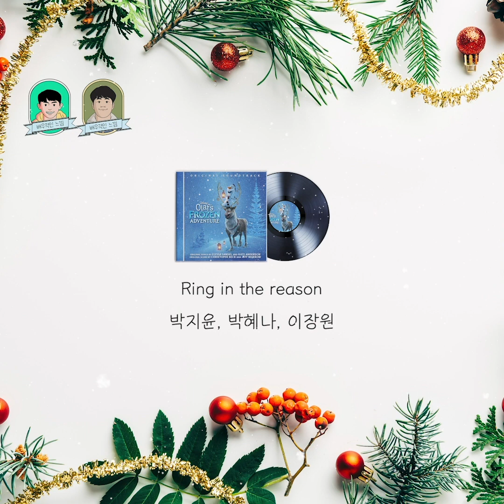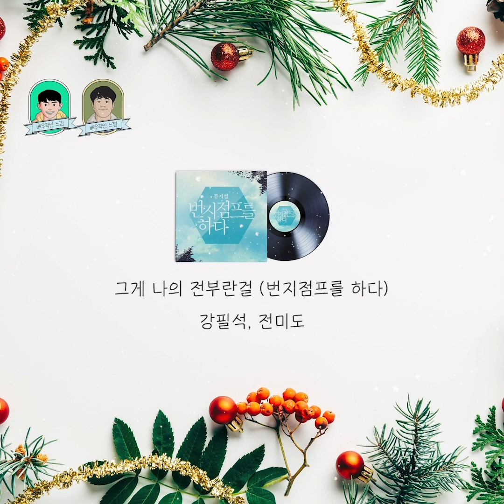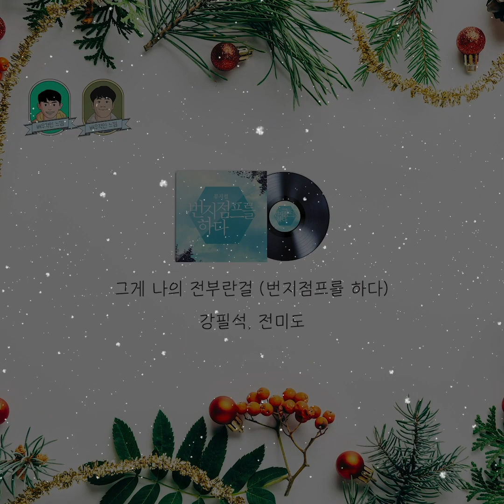동감독 𝗣𝗟𝗔𝗬𝗟𝗜𝗦𝗧 | 겨울넘버 1탄 | “크리스마스 종이 땡-땡🎄” 겨울감성 대폭발 넘버 1탄🎅🎁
산타가 없어도 괜찮은 여러분들 위해 준비한 선물🎁

황조교의 배우적인느낌에서 여러분들이 제보해주신 겨울넘버와
황조교와 동감독이 선택한 크리스마스 캐롤 넘버들로 구성한 뮤지컬 PLAYLIST!🎄

여러분이 ‘겨울’ 또는 ‘크리스마스’하면 떠오르는 넘버가 있으시다면 댓글로 남겨주세요🎅
2탄도 준비가 되어있으니 많이 들어주세요!
❄️넘버 타임라인☃️
00:00 Ring in the Season
02:06 알 수 없는 그곳으로
06:13 Falling Slowly
10:25 그곳에는
14:00 하늘처럼
17:55 나무의의 천사
21:44 Seasons of love
24:13 For Good
28:46 12월
33:34 그게 나의 전부란걸

❣️ 본 영상으로 발생된 광고 혹은 재생수익은 영상 속 음악의 원저작자에게 돌아갑니다.
❣️넘버의 출처는
0. Ring in the Season/Olaf's Frozen Adventure/박지윤,박혜나,이장원/Walt Disney Records
1. '알 수 없는 그곳으로'/더 라스트 키스/카이, 민경아/출처 EMK MUSICAL
2. ' Falling Slowly'/원스/ 윤도현,전미도/출처 신시컴퍼니
3. '그곳에는' (The Other Side of The World)/프랑켄슈타인/카이, 이지혜/출처 MUSIC&NEW
4. '나무 위에 천사'/웃는남자/박강현, 민경아/출처 EMK MUSICAL
5. '하늘처럼'/영웅본색/박민성/출처 빅픽쳐프로덕션
6. 'Seasons of Love'/렌트/2020 렌트 캐스트/출처 신시컴퍼니
7. 'For Good' /위키드/ Kristin Chenoweth, Idina Menzel /출처 WICKED the Musical
8. 12월/디셈버/KimJunSoo(김준수)/출처 MUSIC&NEW
9. '그게 나의 전부란걸' /번지점프를 하다'/강필석, 전미도/ 출처 MusicalheavenTV

🎧  팟캐스트 : 팟빵, 네이버 오디오클립 '컬처,봄'